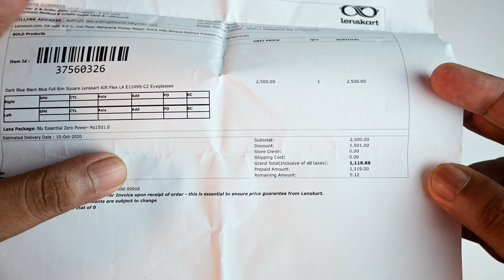computer glasses from lenskart near me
hello, dosto mere name hai SUBHOJIT DAS aur mai aapka swagat karta hu apne youtube channel me SDGADGETS , Is channel me mai Technology, Unboxing, Photography, Vlogs jaise videos banata hu agar aapko videos acha lagta hai to SUBSCRIBE aur LIKE karna bilkul na bhuliye ga.
VIDEO KA DESCRIPTION -computer glasses from lenskart near me how I got my first pair of glasses from the store the video is all about the unboxing, review of the product, and all about the safety measures of the store during this pandemic